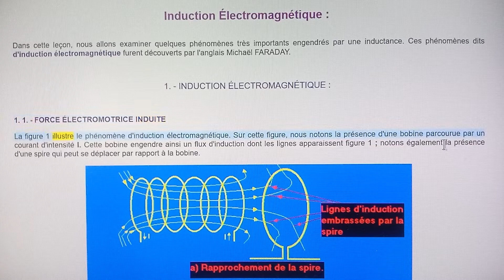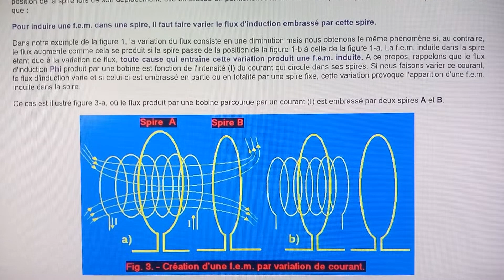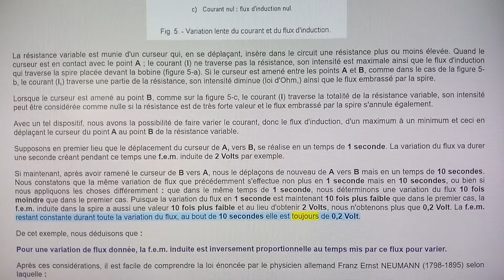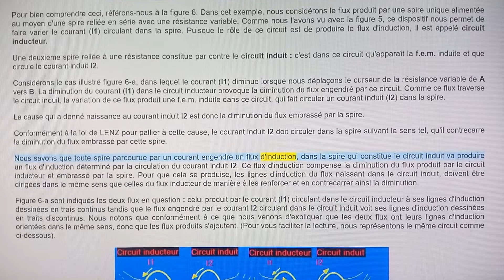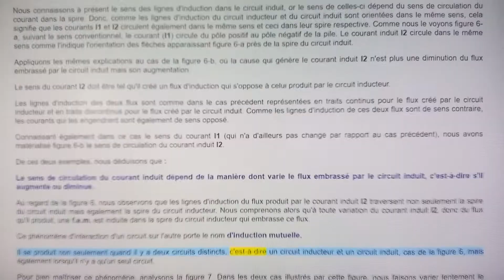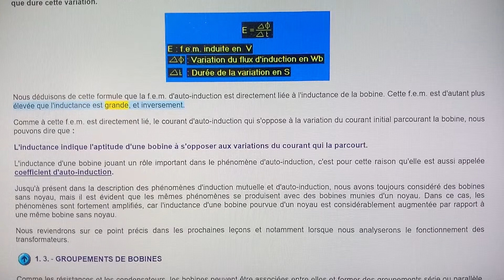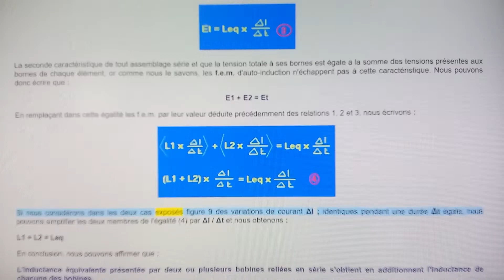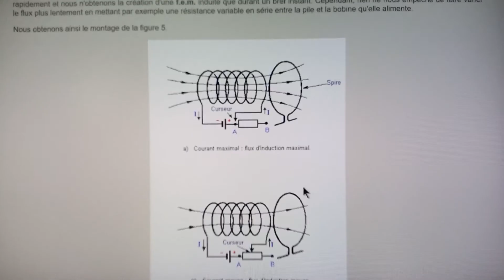10. - Loi de Lenz et Loi de Neumann - Induction Électromagnétique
Induction Électromagnétique :

Dans cette leçon, nous allons examiner quelques phénomènes très importants engendrés par une inductance. Ces phénomènes dits d'induction électromagnétique furent découverts par l'anglais Michaël FARADAY.

1. - INDUCTION ÉLECTROMAGNÉTIQUE :

1. 1. - FORCE ÉLECTROMOTRICE INDUITE

La figure 1 illustre le phénomène d'induction électromagnétique. Sur cette figure, nous notons la présence d'une bobine parcourue par un courant d'intensité I. Cette bobine engendre ainsi un flux d'induction dont les lignes apparaissent figure 1 ; notons également la présence d'une spire qui peut se déplacer par rapport à la bobine. (Voir la Vidéo).

Daniel